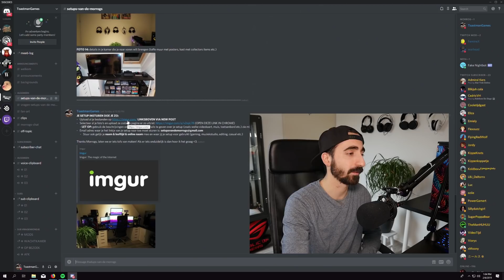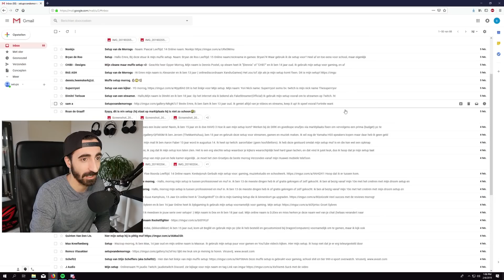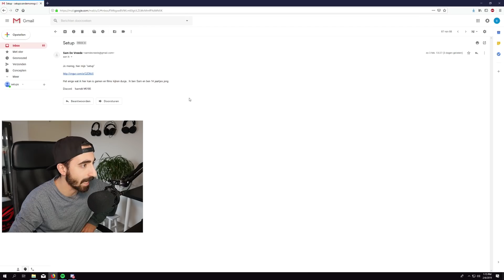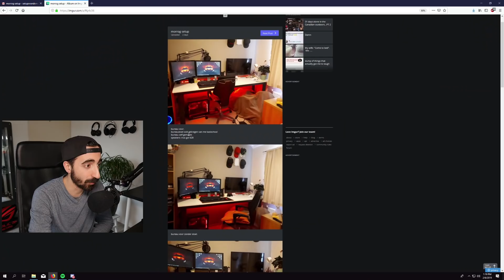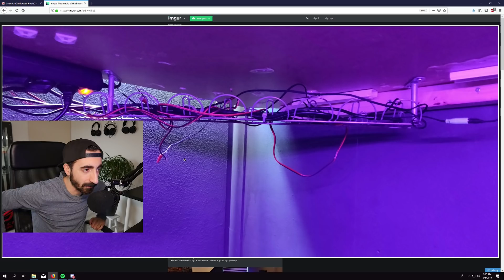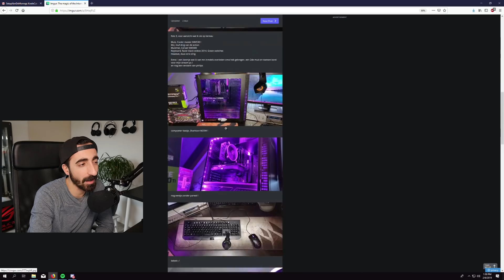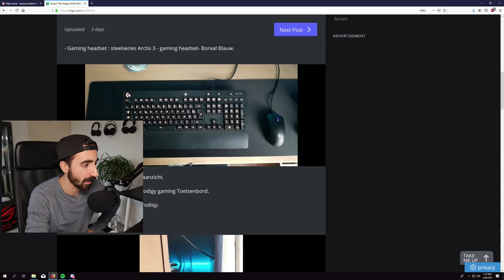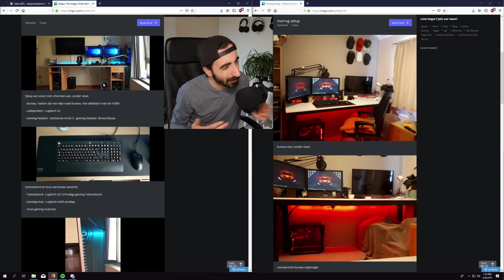SETUPS VAN DE MORROGS - AFL. 1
Welkom bij de allereerste aflevering van 'SETUPS VAN DE MORROGS'! Een serie om al jullie professionele en muffe setups te beoordelen, tips te geven, soms uit te lachen of jaloers op te zijn. Let's go!

Ook ben ik elke week op maandag, woensdag en vrijdag live te vinden om 19:00 op mijn Twitch kanaal.

     CREDITS:
- Audio door:
♢ DeKobe - Galaxy